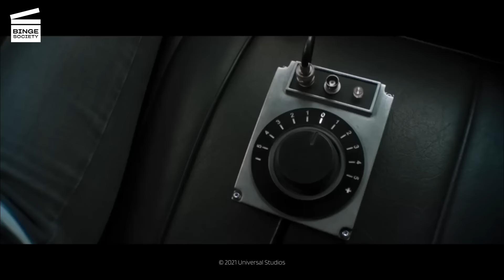F9: The Fast Saga (2021) - Dom Saves his Brother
In a heart-stopping moment during the climactic confrontation of F9, Dom, portrayed by the iconic Vin Diesel, witnesses his estranged brother Jakob, played by the formidable John Cena, locked in a fierce battle atop a speeding truck. As the struggle intensifies, Jakob suddenly loses his footing and plummets from the vehicle, hurtling towards what seems like certain doom. With split-second reflexes and an unwavering determination to save his brother, Dom springs into action, using his incredible strength and ingenuity to push a fallen car towards Jakob, providing a desperate lifeline. In a poignant display of familial bond, Mia, portrayed by the talented Jordana Brewster, rushes to Jakob's aid, showcasing the unbreakable ties that bind the Toretto family together, even in the face of their most daunting challenges.

F9, the ninth installment in the high-octane Fast & Furious franchise, continues the saga of Dominic Toretto and his loyal crew as they face their most personal and dangerous mission yet. The plot unfolds as Dom's long-lost brother, Jakob, emerges from the shadows, harboring a bitter resentment and aligning himself with the cyber-terrorist Cipher, played by Charlize Theron. Together, they seek to obtain a powerful device capable of wreaking havoc on a global scale. To stop this new threat, Dom must confront the sins of his past and reassemble his team, embarking on a thrilling journey that spans from the streets of London to the jungles of Central America and even reaches the heights of outer space. Along the way, the crew faces incredible challenges, breathtaking stunts, and shocking revelations that test the limits of their skills and the strength of their familial bonds. With its signature blend of adrenaline-fueled action, humor, and emotional depth, F9 delivers a satisfying and exhilarating chapter in the Fast & Furious saga, pushing the boundaries of the franchise to new and unprecedented heights.

AVAILABLE FOR RENT OR BUY F9 THE FAST SAGA